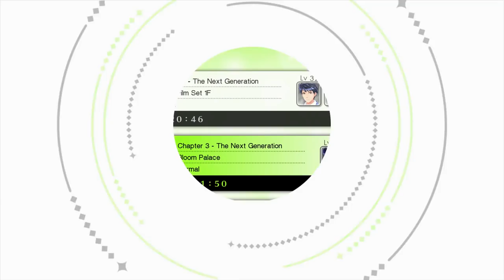Best Friends Play Tokyo Mirage Sessions ♯FE (Part 36)